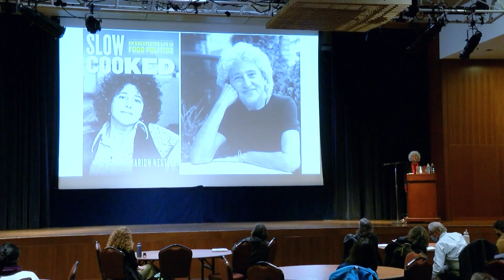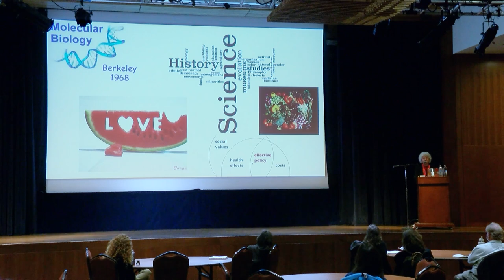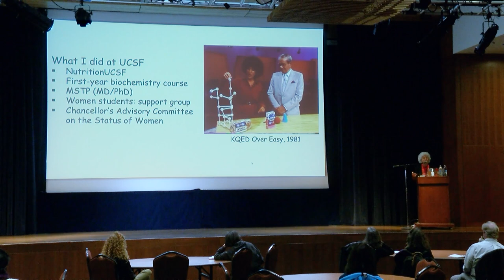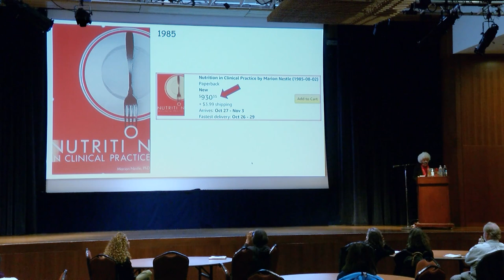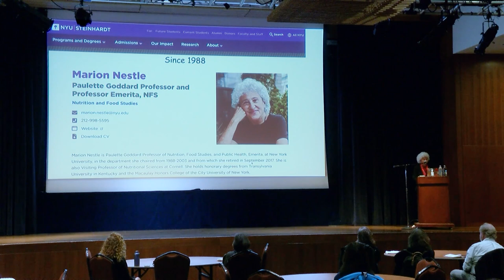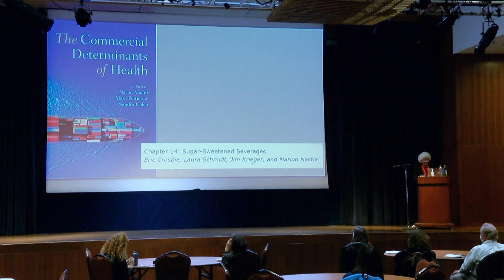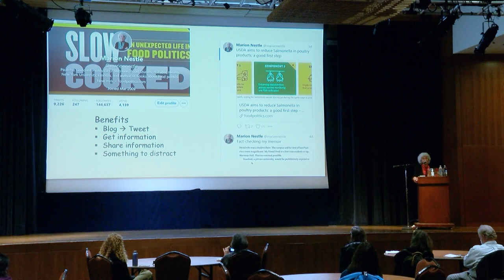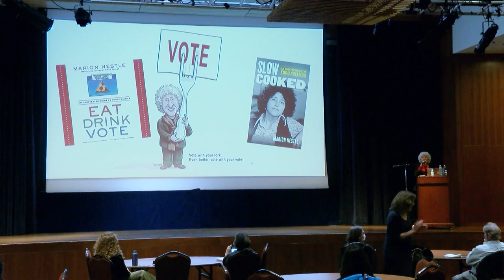Marion Nestle: The Journey of One Woman in Science and Policy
Marion Nestle, Ph.D., MPH, reflects on her late-in-life career as a world-renowned food politics expert, public health advocate, and a founder of the field of food studies after facing decades of low expectations. She discusses her new memoir, "Slow Cooked," that tells her personal story, including her rise from bench scientist to the pinnacles of academia, while overcoming the barriers and biases facing women of her generation and finding her life's purpose after age 50. Recorded on 11/03/2022. [1/2023] [Show ID: 38620]

00:00 Start
01:20 Catherine Lucey, M.D.
19:24 Marion Nestle, Ph.D., M.P.H.
55:32 Q&A

More from: Philip R. Lee Institute for Health Policy Studies